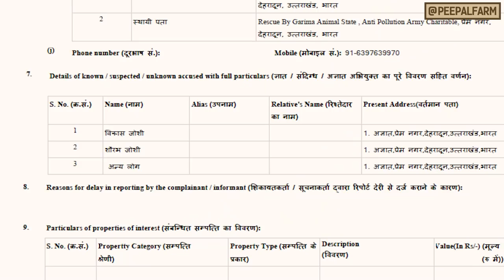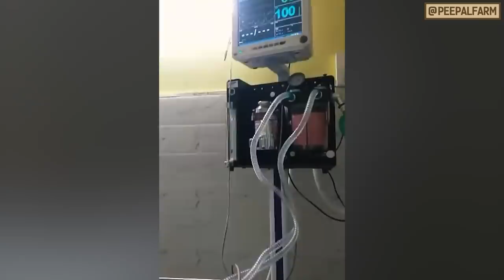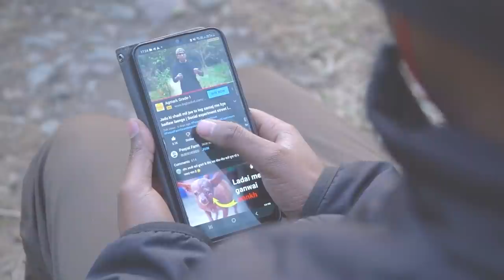जानवरों की क्रूरता के लिए लड़ने वाली | Inspirational and Helpful Humans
Pichle teen saal se Garima Dehradun, Uttarakhand mei janwaron ko bachaati aa rahi hai. Kareeb dedh saal pehle unhone 'Rescued by Garima' naam ka shelter bhi shuru kar diya jahan wo janwaron ka rescue aur ilaaj karti hai. Par iss ache Kam mei ab unhein aapke madad ki zarurat hai.